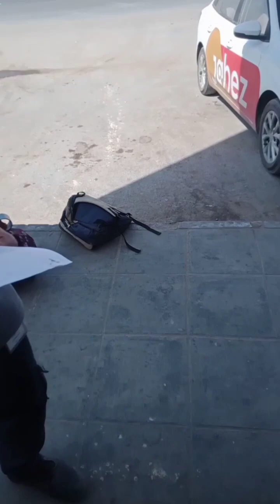তিন বছর পর, দেশে যাওয়ার পথে পরিবারের জন্য কি কিনা_কাটা করলাম দেখুন Saudi Probashi | Km studio life